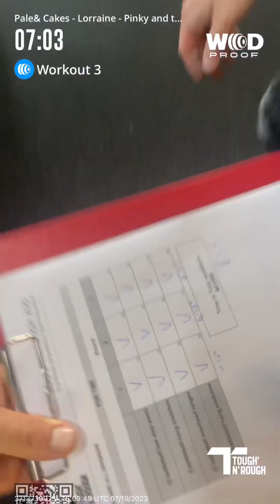Pale & Cakes T’n’R Quali WOD 3 - Lorraine